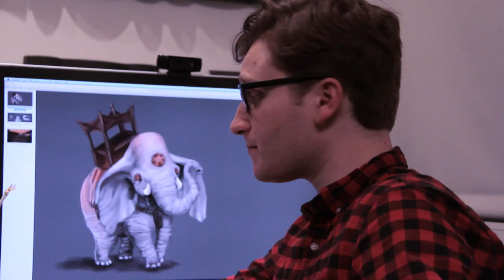If Peter Jackson Adapted The Silmarillion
The reddit for this movie would be absurd.

Produced by
Aleks Arcabascio
Julia Nathan
Sean Ireland

Sean Ireland

Starring
Dan Chamberlain - Narrator
Dave Panfile - Peter Jackson
Jenny Jaffe - Writer Gina Mendez
John Sartori - Prop Master
Nicole Conlan - Storyboard Artist
Alex Shifman - Fight Choreographer
Brennan Lee Mulligan - "Beren"
James Weaver Clark - "Carcharoth"
Keisha Zollar - "Luthien"
Cohlie Brocato - Andy Serkis
Gabriel Laks - VFX Supervisor
Robert Rappoport - Costumed Actor
Dzana Ashworth - Costumed Actress
Sean Ireland - Corporate Stooge
Talysha Hazelton - Makeup Artist

Jim Turner

Additional Camera
John Rosati

Art Director
Tara Gonzalez

Editors
Aleks Arcabascio
Sean Ireland

Assistant Director
Aleks Arcabascio

Sound Mixer
Andy Zou

Talysha Hazelton

Concept Art by
Teela Wyman

Titles by
Nicholas Young

Deverge LLC